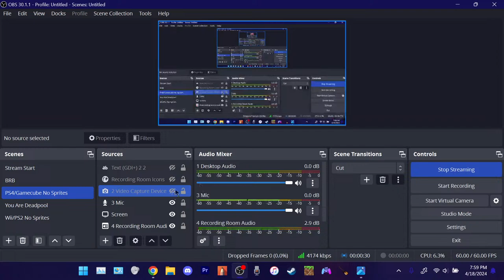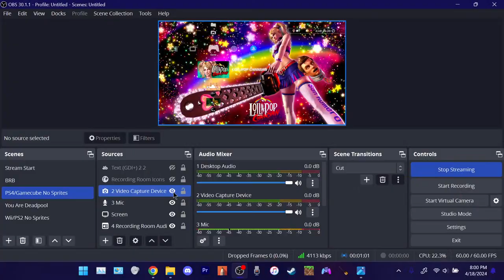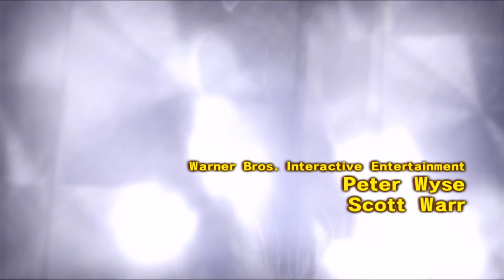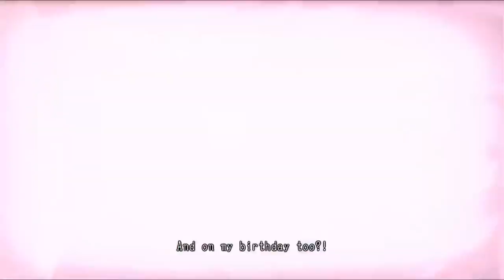I Will Distract You With Boobies | Max Goes Crazy and Stuff Live!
As the title says. Nuka World is missing some of its textures making it almost unplayable so while we wait for the update that'll hopefully fix everything, here's a game Bailey straight up refuses to cover, so you know what? I'll do it myself.
Also apparently the game's audio is a little f'ed up. Some of the voicelines got cut off, the audio's delayed in random spots, and the music is slowed down a bit. This should hopefully not affect your enjoyment of the video.
Follow my every other move at nerdymaniakz.com !